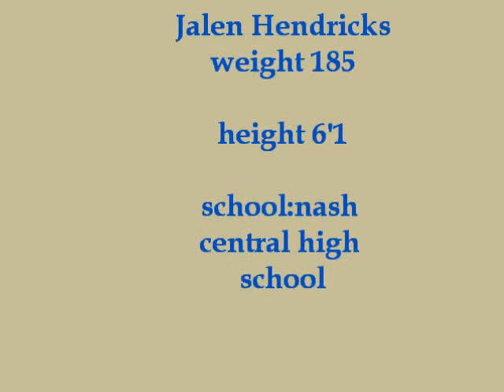JALEN HENDRICKS MIXTAPE